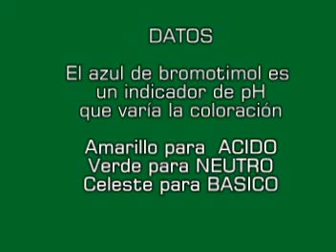Experiencias Clasicas en Biologia: FOTOSINTESIS 5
Fijación de CO2 por fotosintesis. Guia de realizacion. ISFD35